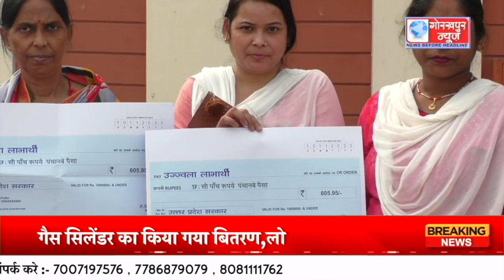GORAKHPUR NEWS - 10.11.2023